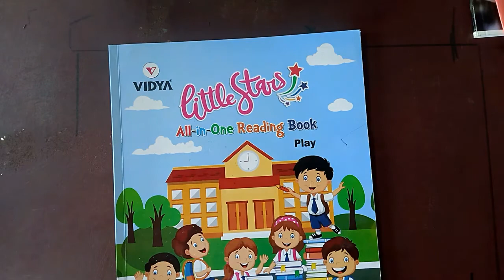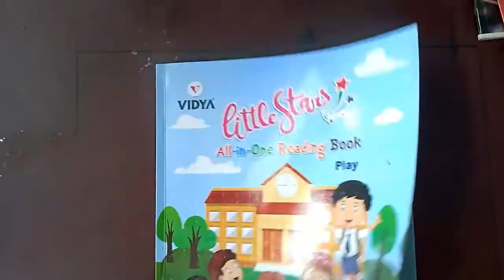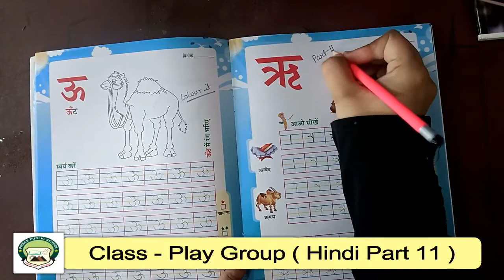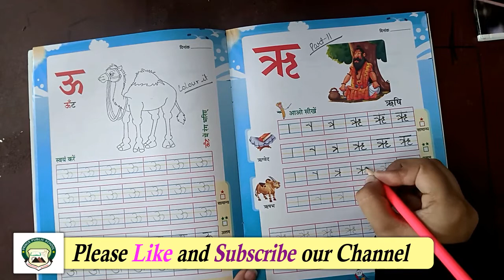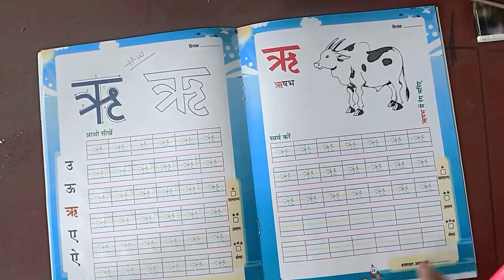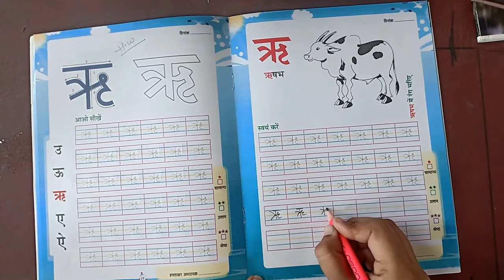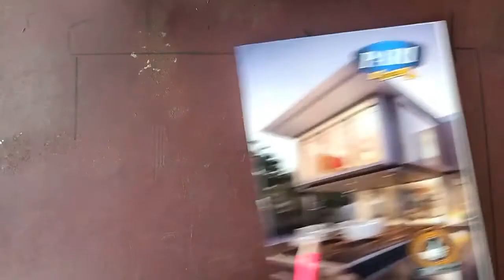Class Play Group | Subject - Hindi | Part 11